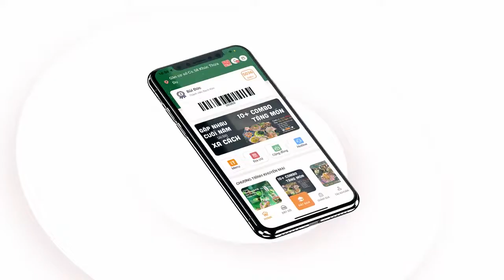Quán Nhậu Tự Do | Ra mắt mobile APP " Tự Do Group"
Nhằm để thuận tiện hơn trong việc cập nhật những chính sách ưu đãi, đặt bàn, tự xếp menu, Tự do cho ra đời dòng mobile app để anh em có thể tối ưu hóa trải nghiệm khi đến với Tự Do.
Tích hợp từ ba yếu tố: NHANH CHÓNG - TIỆN LỢI - DỄ DÀNG, còn chần chờ gì nữa mà không tải app ngay để trải nghiệm một dịch vụ vô cùng đa di năng này.
📞  ĐẶT BÀN NGAY ĐỂ NHẬN ƯU ĐÃI 📞
📍Group: @MemberQNTD
🏛 Tự Do 1 : 19 ngõ 10 Nguyễn Văn Huyên - Cầu Giấy
🏛 Tự Do 2 : 68 Thợ Nhuộm - Hoàn Kiếm
🏛 Tự Do 3 : 08 Lê Đại Hành - Hai Bà Trưng
🏛 Tự Do 4 : 75 yên lãng - Đống Đa
🏛 Tự Do 5 : 02 Lê Đức Thọ - Cầu Giấy
🏛 Tự Do 6: 112 Nguyễn Văn Tuyết - Đống Đa